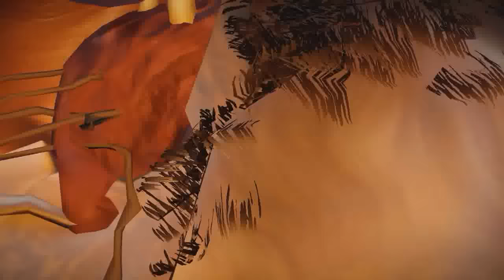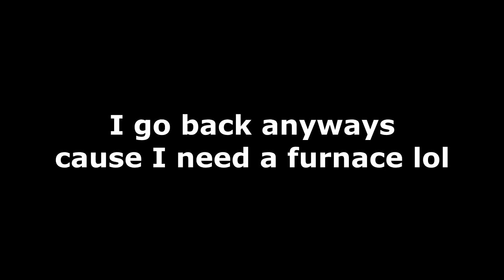NEW HARDCORE SOLO SURVIVAL SERIES! | Rust Bushcraft #1